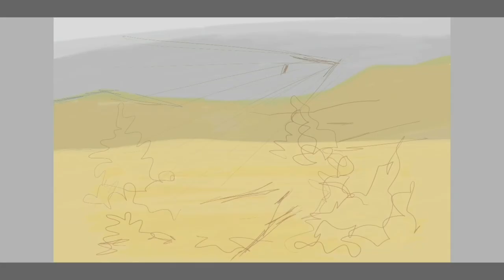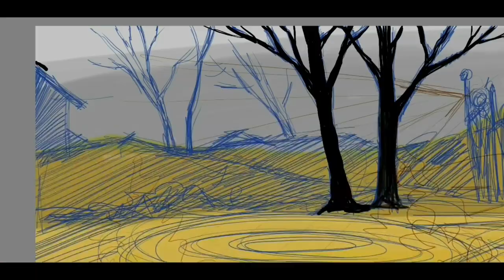Scorpion Mortal Kombat! Draw using Autodesk SketchBook!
Try and error Sketch the Scorpion from Mortal Kombat, using the Autodesk SketchBook in the Galaxy Note 10+!

Music in the Video:
Artists  : The Immortals
Title      : Techno Syndrome